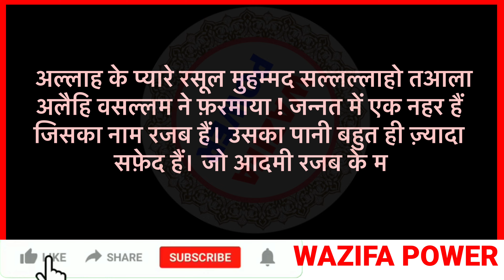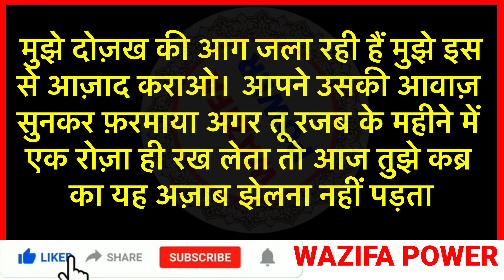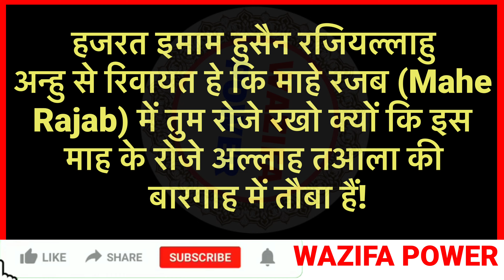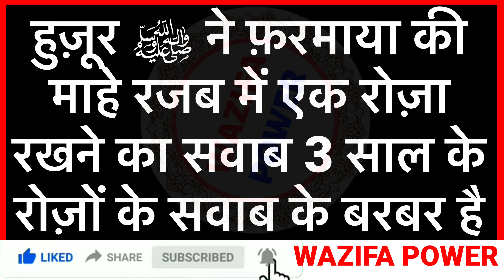Rajab ke Mahine ki fazilat | Rajab Ka Wazifa | Mahe Rajab Ka SADQA क्यों देते है | Rajab Ka Roza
Wazifa Power - Rajab ke maine ki fazilat
Rajab ka wazifa
Mahe rajab ka amal
Rajab ke mahine ka roza
13 rajab ka wazifa
15 rajab ka wazifa

Aap Is Video Ko Sadqa Jariya Samjh Kar Share Kare
Video uploading time Morning 10:00 Am To Evening 7 Pm

Allah Aap Sab Ko Khush Rakhe
Ameen
Milte Hai Ek New Video Ke sath
Allah Hafiz

Wazifa Power
Wazifa Power Wazifa
Wazifa Power Dua
Powerful wazifa
Powerful dua